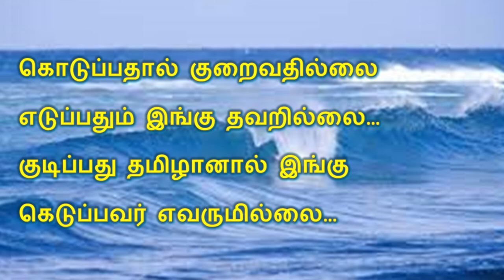தமிழ் கடல் | கவிதை | தமிழ் மொழியின் சிறப்பு | Tamil Kadal | Tamilin Sirappu | Kavithai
தமிழ் கடல் | கவிதை | தமிழ் மொழியின் சிறப்பு | Tamil Kadal | Kavithai | Themathura Tamil

தேமதுர தமிழ் வலையொளிக்கு வரவேற்கிறோம். இந்த காணொளி தமிழ் மொழியின் சிறப்பு பற்றிய கவிதை “தமிழ் கடல்”.